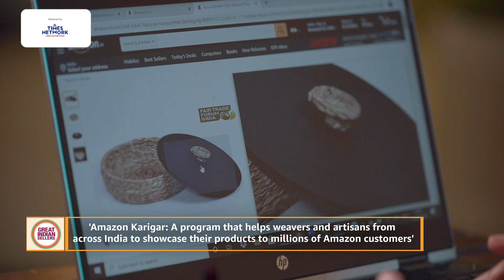Great Indian Seller: Payal Nath from KADAM HAAT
Come celebrate stories of our Great Indian Sellers as they go along delivering smiles across the length & breadth of India.

The success stories in this video have been handpicked from the database of Amazon sellers and Amazon doesn't guarantee similar success for prospective sellers since it is dependent on various factors such as the seller's abilities and efforts, nature and volume of business and competition involved.